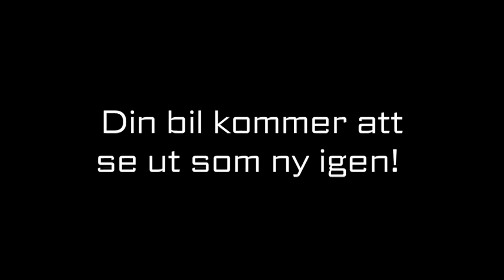Bilvård - TÄBY Larsson Bilvård i Arninge AB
Larsson Bilvård i Arninge AB i TÄBY Söker du efter Bilvård eller bilvårdsanläggningar ? Kontakta då Larsson Bilvård i Arninge AB på 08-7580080, eller kom förbi oss på Linjalv.8 i TÄBY. För mer information, besök gärna vår profilsida via länken ovan.